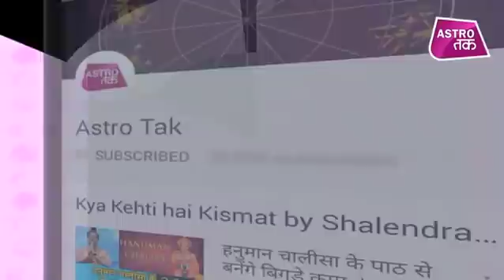धनतेरस पर कारोबार बढ़ाने के लिए करें 5 महाचमत्कारी टोटके | Bhushan kaushal | Astro Tak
ज्योतिर्विद आचार्य भूषण कौशल से जानिए धनतेरस पर कारोबार बढ़ाने के 5 महाचमत्कारी टोटके